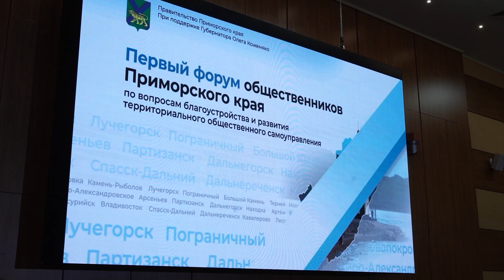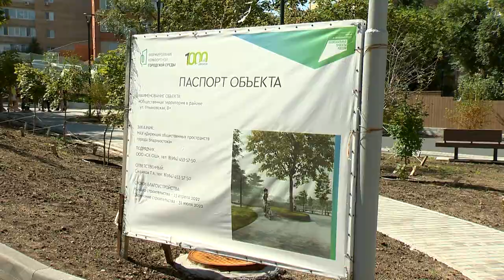Благоустройство общественных территорий в Приморском крае.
В муниципалитетах Приморского края продолжается активное благоустройство. Сейчас все решения о переменах принимают сами жители. Тем временем, краевые власти дополнительно предусмотрели увеличение финансирования как сферы благоустройства, так и территориального общественного самоуправления. К слову, ТОСы сегодня становятся все популярнее в регионе, именно благодаря краевой поддержке.